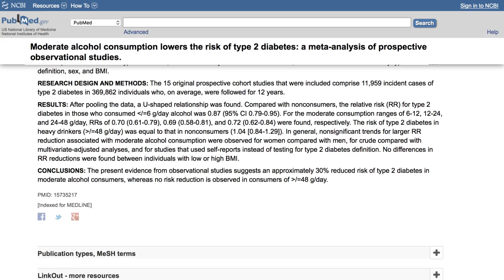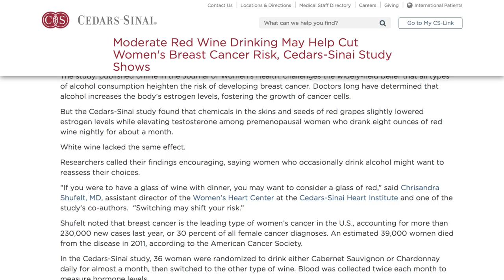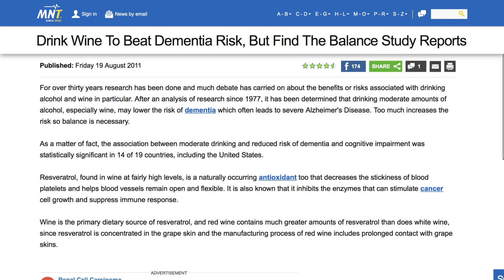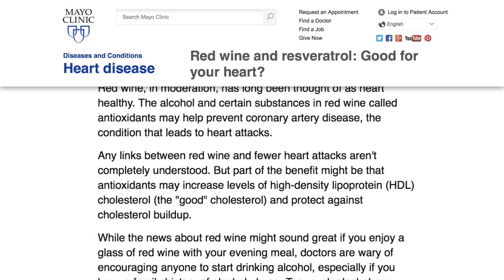What Happens To Your Body When You Drink Wine Every Night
Wine lovers may think it’s too good to be true, but studies have conclusively shown that a glass of wine or two every night is good for you. Obviously, it all has to be done in moderation, and it’s not recommended if your family has a history of alcoholism or if you’ve had struggles yourself, but if you can do it, drinking a bit of wine has some health benefits.

From how it will help make your heart healthier to an improvement in brain activity, let’s take a look at what happens to your body when you drink wine every night.

Lifespan boost | 0:00
Sunburn stopper | 1:29
Heart healthy | 1:54
Sugar solution | 2:27
Happy times | 2:58
Cancer prevention | 3:32
Brain games | 4:05
Aging out the benefits | 4:35
Bottom line on bottoms up | 5:01